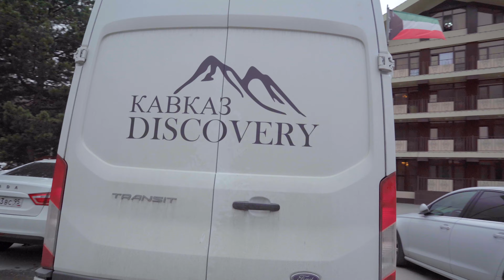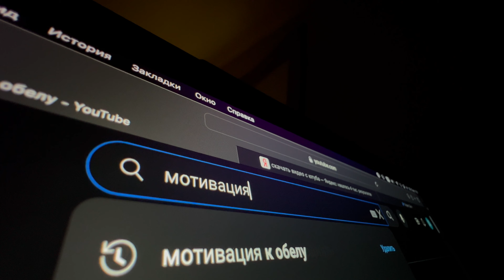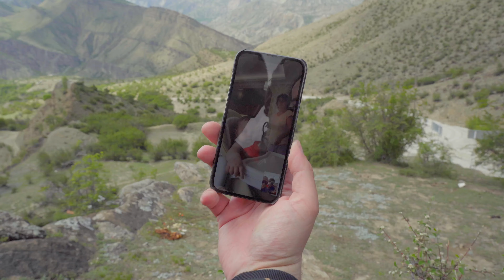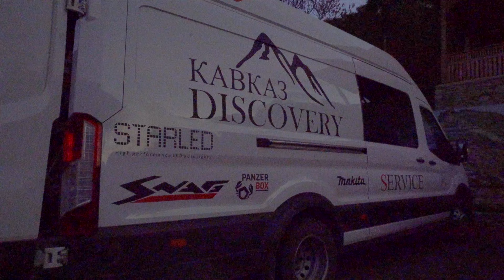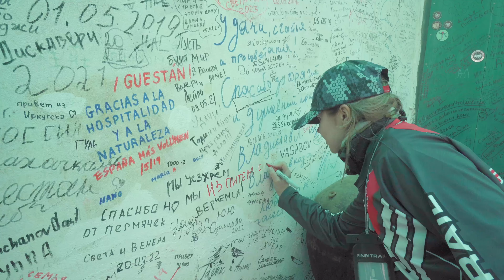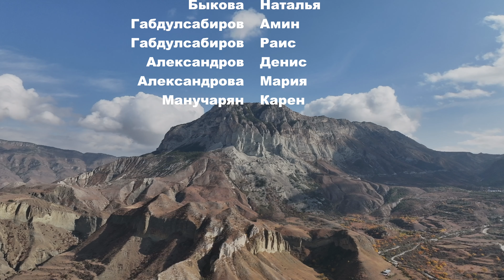ЭКСПЕДИЦИЯ ИЗ ЧЕЧНИ В ДАГЕСТАН| КАКОЙ ОНА ДОЛЖНА БЫТЬ!?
Кавказ DISCOVERY - туристическое агентство яркого и необычного отдыха на Кавказе.
Мы покажем Вам всю красоту Кавказа от моря до моря и с обеих сторон Главного Кавказского Хребта.
Мы организуем квадро и джип экспедиции для внедорожных клубов и сообществ, а так же экскурсии в горы на наших подготовленных внедорожниках, продолжительностью от 1 дня.

Загляните к нам на сайт, может именно там вы найдете путешествие своей мечты

В экспедициях нам помогает суперсинтетическое масло RAVENOL
RAVENOL-технический партнер КАВКАЗ DISCOVERY